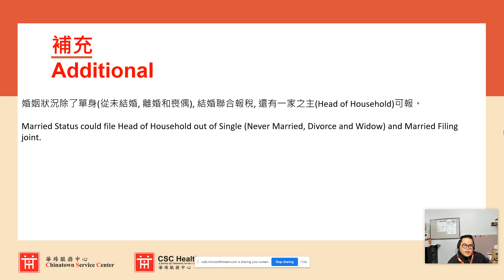2023年稅季 - CSC VITA 第七課 上載客人資料到TaxSlayer Portal(國語) 3 of 3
2023年稅季 - CSC VITA 第七課   上載客人資料到TaxSlayer Portal(國語) 3 of 3
結集客人資料
掃瞄到電腦
上載客人資料到TaxSlayer Portal
補充